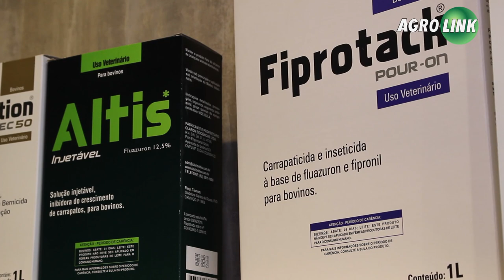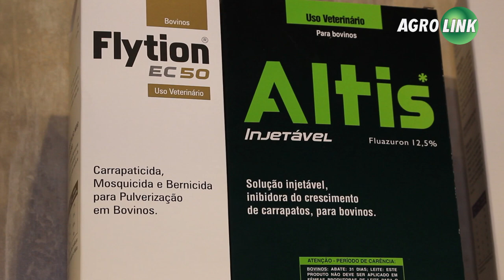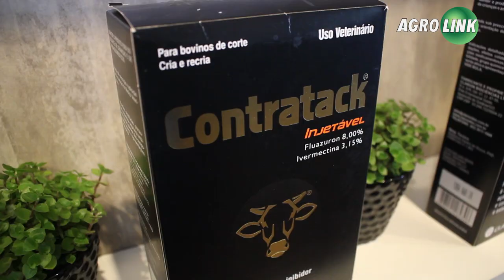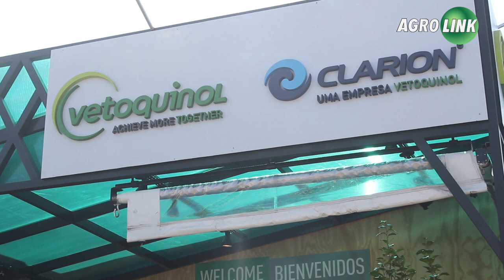Saiba como combater o carrapato nos bovinos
Medicamentos específicos combinados podem combater de forma efetiva o carrapato, um dos parasitas com maior resistência em bovinos. Para os cavalos suplementos que fortalecem o animal e dão melhor desempenho.